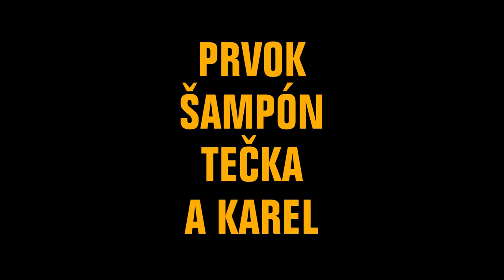PRVOK, ŠAMPÓN, TEČKA A KAREL – Oficiální trailer k filmu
Oficiální trailer k filmu Patrika Hartla "PRVOK, ŠAMPÓN, TEČKA A KAREL". Martin Pechlát, David Švehlík, Hynek Čermák a Martin Hofmann vyhlašují boj proti scvrkávání varlat. V kinech od 29. července 2021.

Vystupuje: Martin Pechlát, David Švehlík, Hynek Čermák, Martin Hofmann
Videoart: Jan Bušta, Lukáš Veverka
Produkce: BONTONFILM STUDIO, LOVE.FRAME
Kreativní režie: Jan Bušta
kamera – Tomáš Sysel
střih traileru Jan Bušta, Jiří Kunst
střih filmu Ondřej Hokr
Zvuk: Lukáš Moudrý
Mix a mastering: Lukáš Moudrý
Technical support: Universal Production Partner